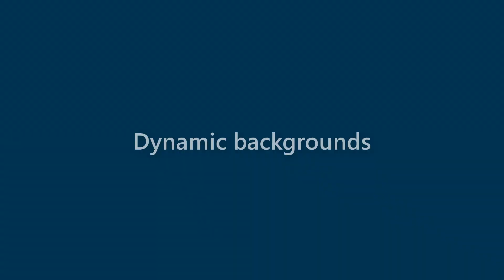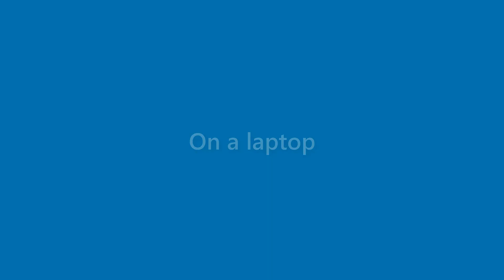Jax Johnston - appearance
Name Look - Jax Johnston - appearance. In this video we present "Jax Johnston" name look and feel in various scenarios.
This video will cover:
How does "Jax Johnston" look as a personal letterhead?
How does "Jax Johnston" look on a business card?
How does "Jax Johnston" look on a computer/laptop screen?
How does "Jax Johnston" look with different background colors?
How does "Jax Johnston" look with various fonts?